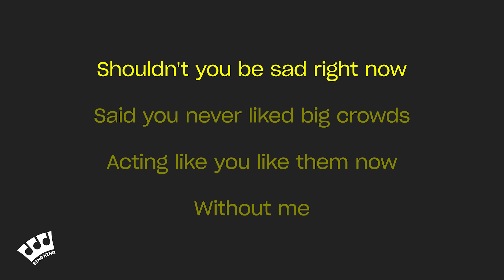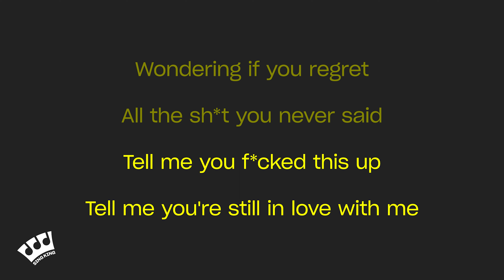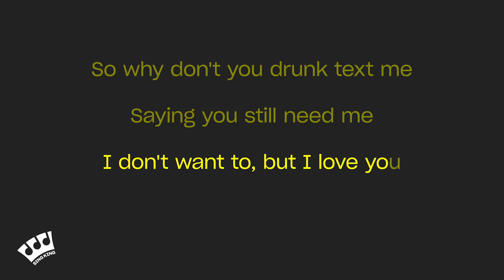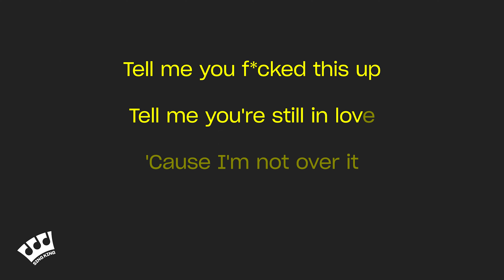Lexi Jayde - drunk text me (Karaoke Version)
Karaoke sing along of “drunk text me” by Lexi Jayde from Sing King Karaoke